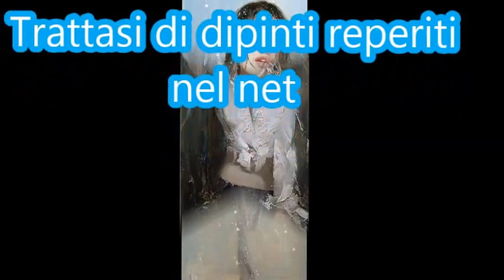Ana Lesko & Alex -Nu mai am timp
Tutti i lavori sono di:
Mstislav Pavlov